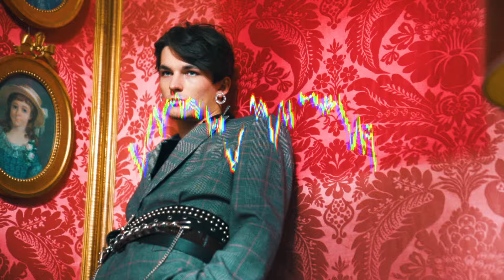Adrian Sellevoll - Danser best for meg selv (Lyric Video)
Music video by Adrian Sellevoll performing Danser best for meg selv (Lyric Video). (C) 2020 Nonstop Music Norway , under exclusive license with Sony Music Entertainment Norway AS